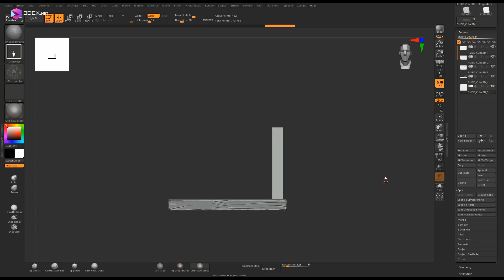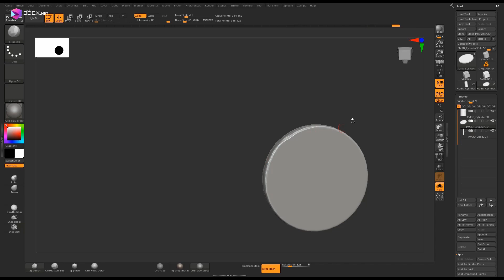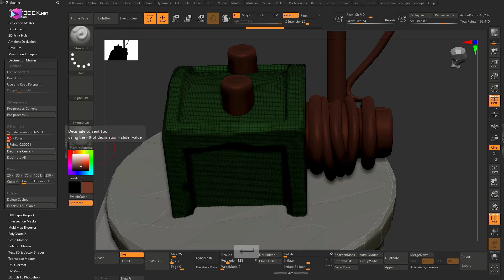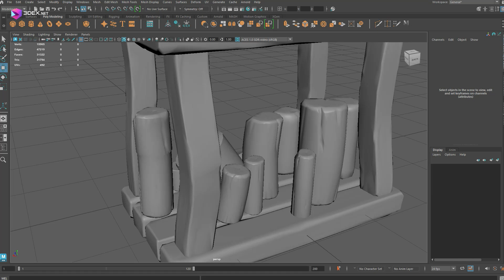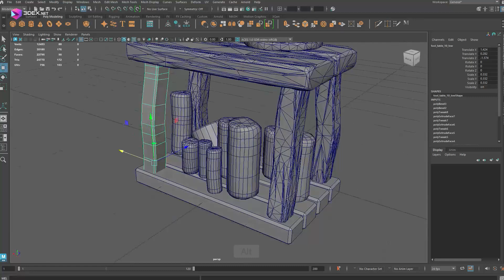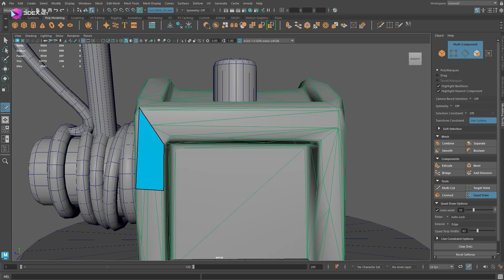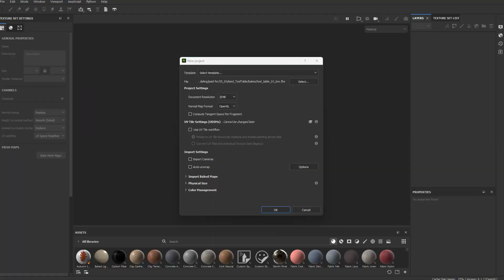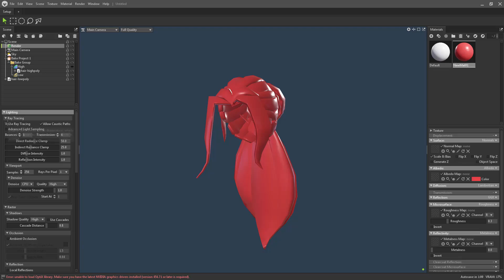Stylized Tool Table in Maya 2025, Zbrush, and Substance 3D Painter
W- move
E- rotate
R- scale
1 - standard mode
2- subdivision mode with cage
3- subdivision mode
4- wireframe
5 - shaded mode
6- texture mode

__Music :
Domitori Taranofu - City Of Lights
dj akeeni - rainman
dj akeeni - keep going
dj akeeni - stay
Domitori Taranofu - Cold Cold Snowfall in My Soul